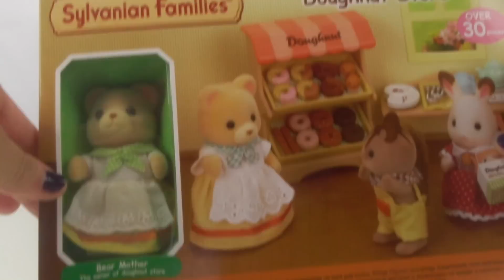Calico Critters Doughnut Store Tienda de donuts Sylvanian families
Abrimos la tienda de donuts, doughnut store, de los calico critters, y la ponemos dentro de la panadería de mamá Erizo. Ha quedado preciosa. No te lo pierdas. Abracitos.